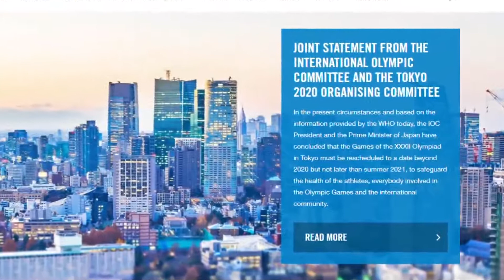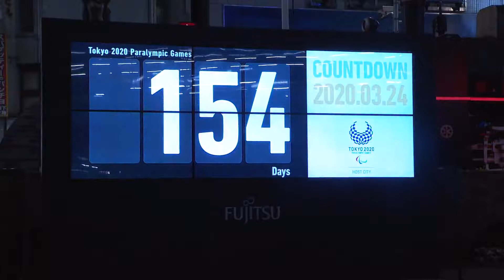JJOO de Tokio son aplazados hasta 2021 pero conservarán nombre